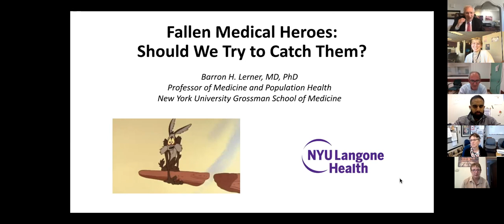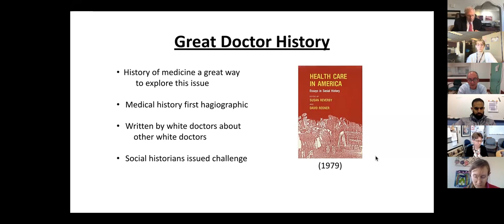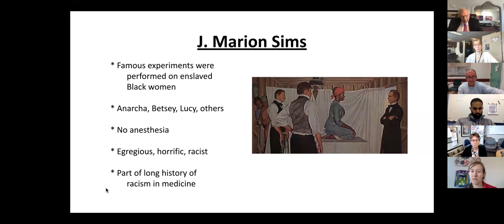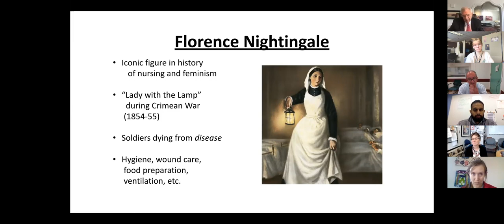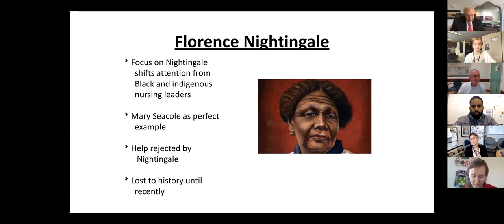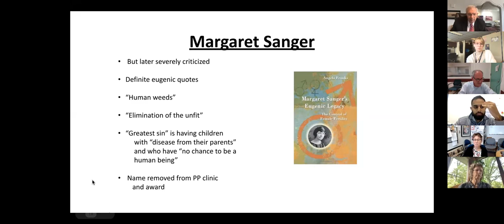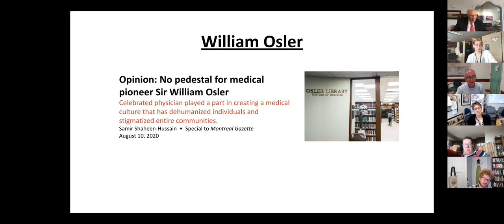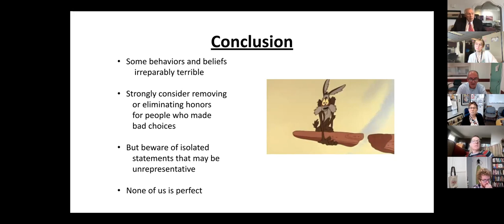Barron Lerner, MD: "Fallen Medical Heroes: Should We Try to Catch Them?"